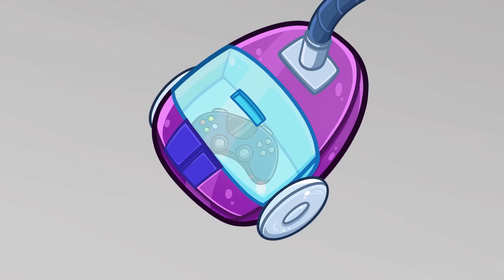BODY SWAP WITH MARIO AND PRINCESS PEACH || Avocados Tricked Mario || Funny Cartoon by Avocado Couple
When life throws a body-swap curveball at Ava and Cado! 👫🎮 It's 🍄 Mario and 👑 Princess Peach turned upside down! 😂 Can they handle this hilarious role reversal? Tune in for wacky adventures, gaming challenges, and loads of laughs!

0:00 SUPER MARIO AND PEACH BODY SWAP
4:22 PLAYING VIDEO GAMES WITH MY SON
7:20 AMANDA THE ADVENTURER VS VEGETABLE
9:38 RAINBOW FRIENDS HIDE AND SEEK
13:15 SAD ORIGIN STORY
16:00 GARTEN OF BANBAN IN CIRCUS
19:59 SURVIVAL GAME CHALLENGE
22:33 AMONG US VS CADO
24:24 WEDNESDAY AND RAINBOW UNICORN
28:39 EVIL TRAIN MONSTER
30:27 JAIL BREAK
32:16 ESCAPE PLAN
33:40 DOG COMPETITION
38:10 ADULTS VS ANNOYING KIDS
41:36 BABYSITTING A BABY
45:40 DATING 1 MONTH VS 1 YEAR